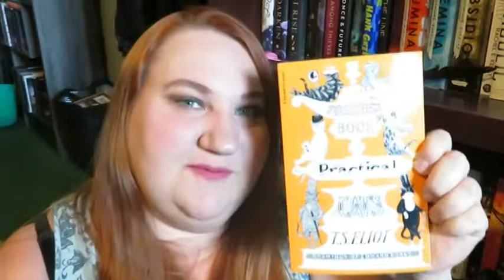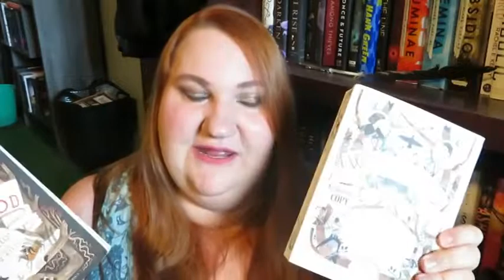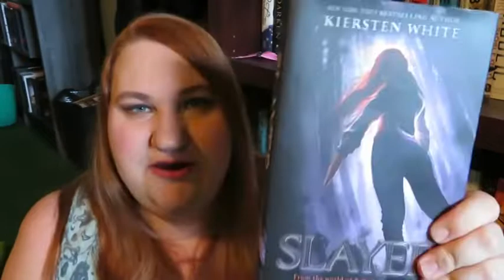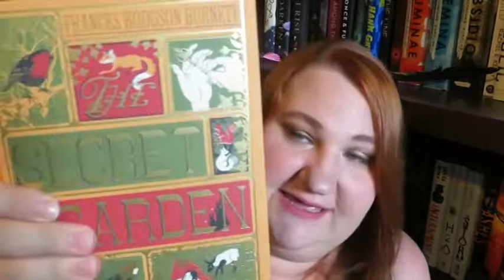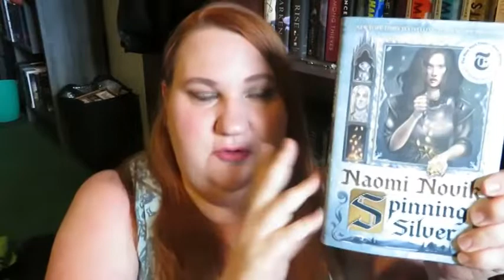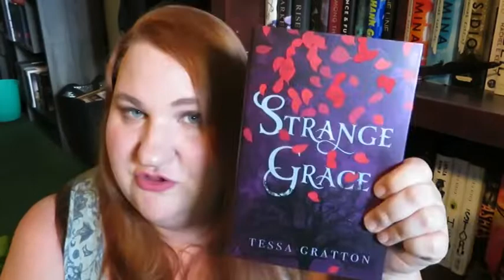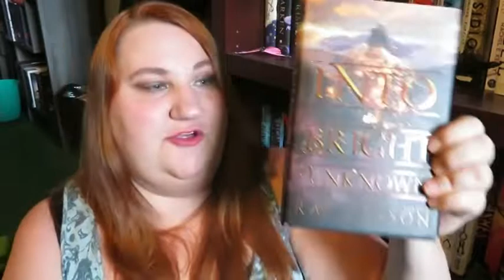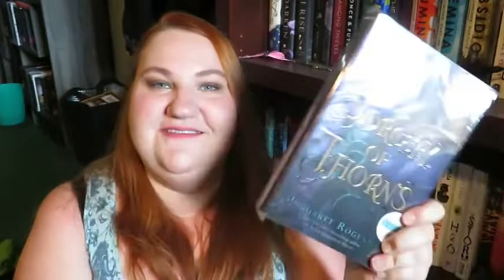Another Massive Book Haul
@NipponQ on Twitter
@Teffianne on Instagram